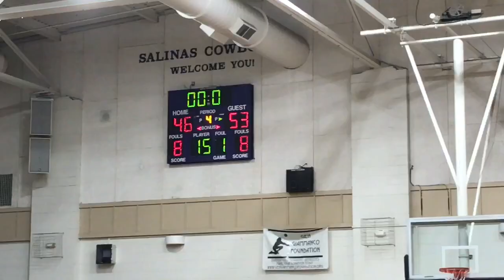Palma Vs Salinas basketball 2020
Not a vlog but those are coming soon... Enjoy!!